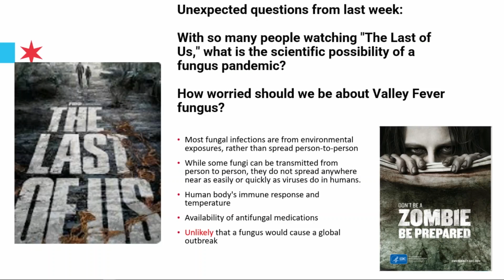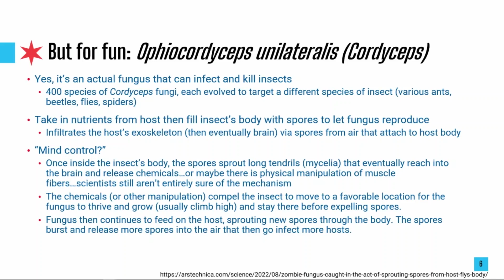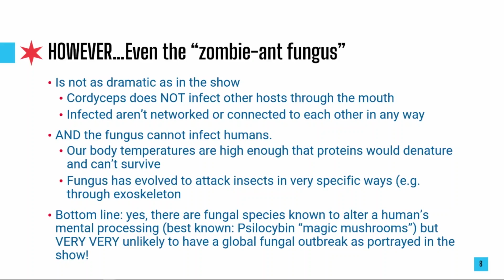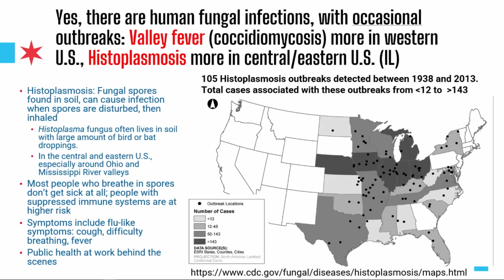"The Last Of Us" Zombie Fungus Pandemic: Chicago's Top Doc Explains Possibility of Fungus Pandemic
Yes, the fungus that causes a zombie apocalypse in the hit HBO show “The Last of Us” does actually exist, but could the scenario in which it mutates to infect humans actually happen?